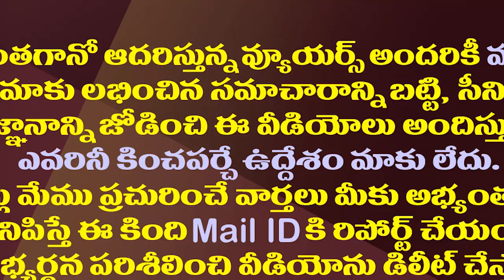అప్పుడు చేసిన తప్పులే ఇప్పుడు చంద్రబాబును వెంటాడుతున్నాయా?| Chandrababu is Haunted by Those Mistakes